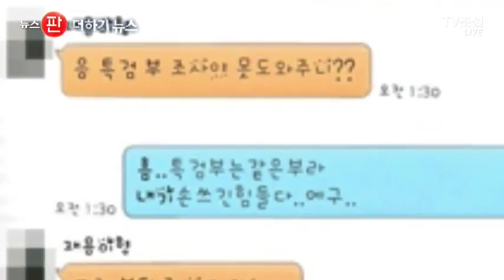"나 검사야" 황당한 사칭 20대 구속 [더하기 뉴스]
'일감몰아주기 철퇴' 더불어민주당이 대기업 일감 몰아주기 행태에 '즉각적인 규제 강화' 방침을 밝혔다고요?